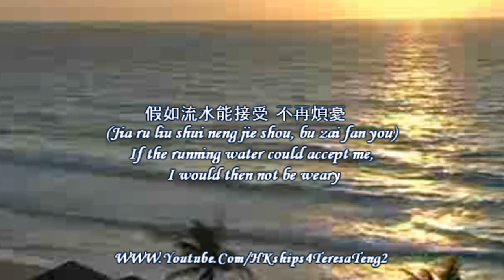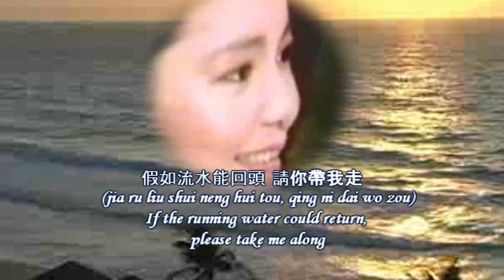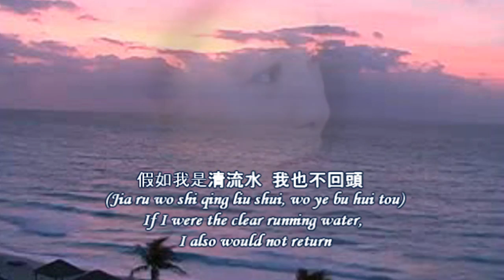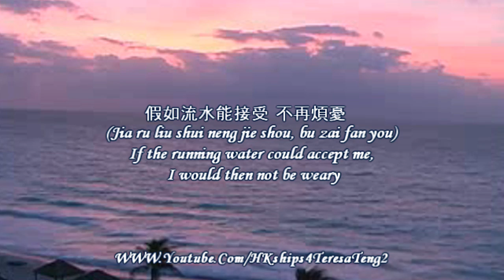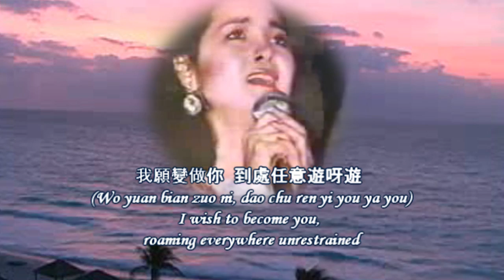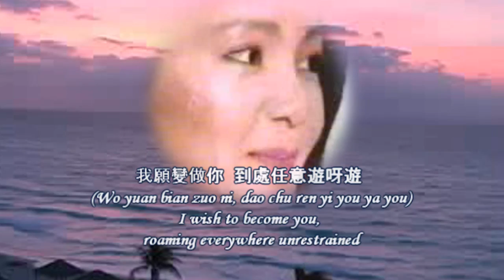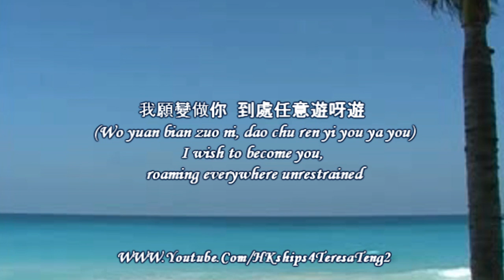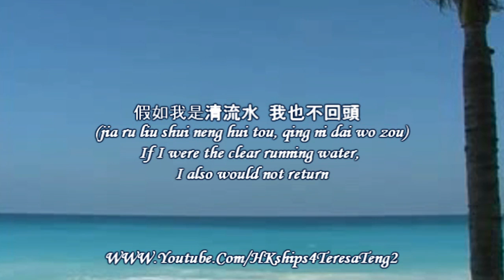鄧麗君 Teresa Teng 假如我是真的 If I Were Real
This song is included in this channel's Island Love Songs Album Number Seven (1989) Playlist

Performed at the 君在前哨特輯 For The Troops At The Outposts special series in 1981, this is Teresa Teng's 1981 platinum single (Hong Kong) from April 1981, Island Love Songs Volume No. 7 - 島國之情歌第七集：假如我是真的, the theme song of a 1981 move made in Taiwan. "假如我是真的 " 是中國大陸作家沙葉新與演員李守成、姚明德於1979年8月為話劇創作的劇本. During the Cultural Revolution, knowing that those in power craved for more influence and prestige, a very poor young man pretended to be the son of a rich man and gained the respect and indulgence accorded a person of that status, only to be discovered and punished by the ruling class. In the end, he committed suicide for everything he loved so much and struggled so hard for vanished under the cruel officialdom and pathological mindset of the "have's". Before dying, he said to himself,  "If I were  real" , knowing full well that his quest was futile (this part is not shown in the movie). Based on a true story from the original writing by a mainlander 沙葉新, this movie won the Golden Horse Award, equivalent to the Best Picture Oscar in Hollywood, and Hong Kong Singer/Actor Alan Tam the Best Actor Award.

Reportedly, the movie was shown for only one day due to meager attendance. But that did not negate the widespread recognition and high regards of Teresa Teng as the chosen one to sing the theme song for such a famed movie.

假如我是真的 If I Were Real
 詞:莊奴 曲:欣逸